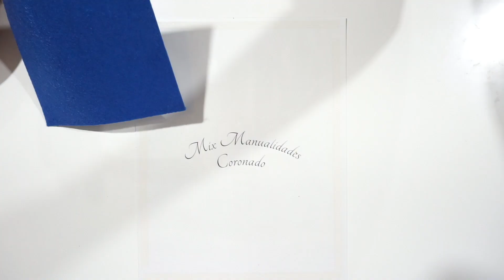HOW TO MAKE CORSAGE BABY SHOWER BOY-COMO HACER CORSAGE BABY SHOWER NIÑO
HOW TO MAKE CORSAGE BABY SHOWER BOY TUTORIAL STEP-BY-STEP.
COMO HACER CORSAGE BABY SHOWER NIÑO TUTORIAL PASO A PASO